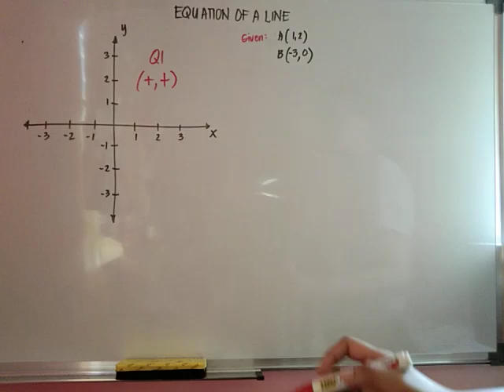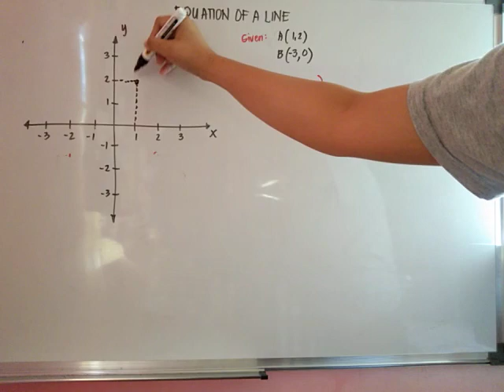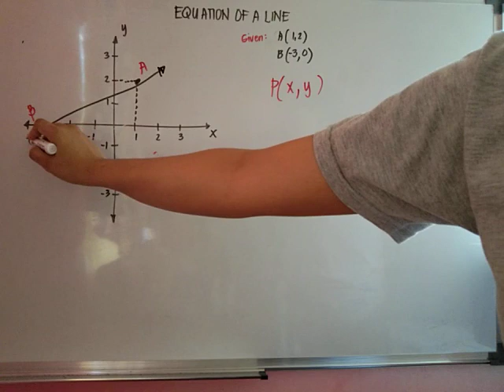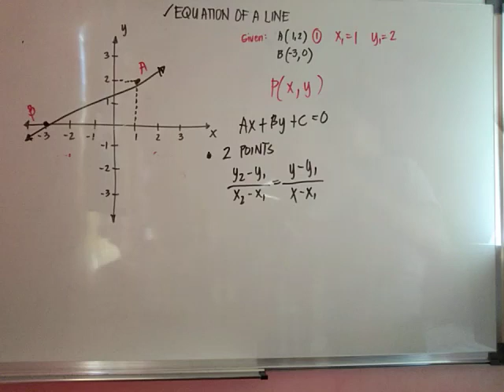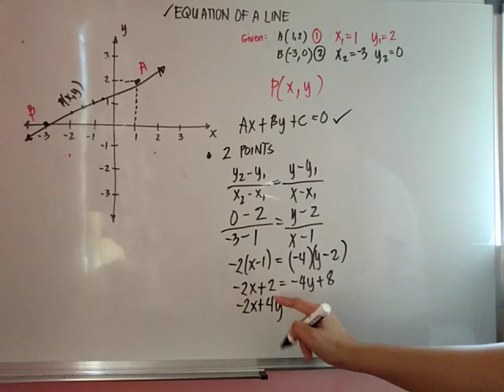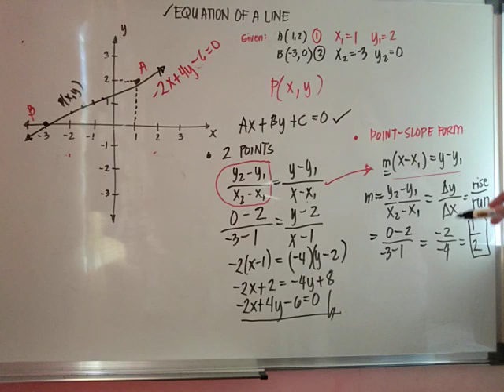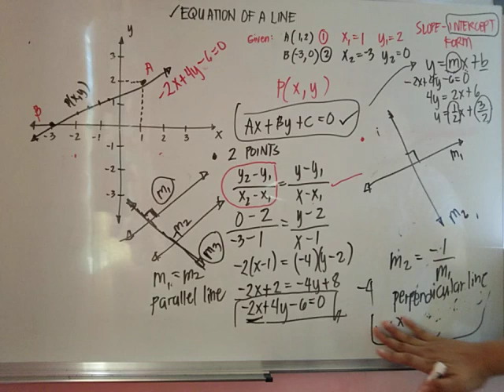Equation of a Line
Review topic